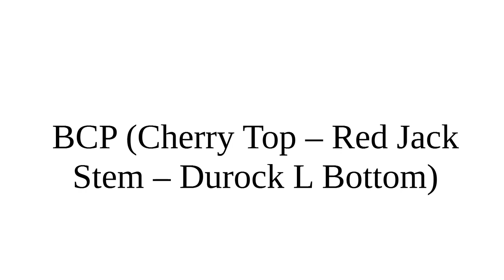BCP and Aflion comparison (feat. Red Jacket/Green Jacket/Matcha Latte)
Comparison between some long pole Aflion switches to see how they compare to some BCP